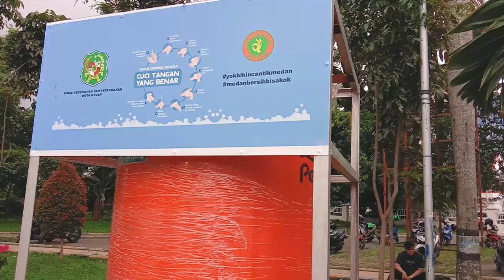Kondisi Kota Medan saat "NEW NORMAL" | song by Lathi No Copyright 2020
lathi b. p. sinais e sistemas lineares pdf
lathi b. p. sinais e sistemas lineares
justin d. lathia
lathi ft sara fajira
lathi flac
lathi ft sara fajira mp3
lathi feat sara fajira
lathi genius
lathi gunane kanggo
lathi guitar
lathi go international
lathi gacha life
lathi google translate
lathi glmv
lathi gitar
g lathiris
lathing
g&m lathing
g & m lathing contractors inc
g m lathing contractors
lathi huruf jawa
lathi hantu
lathi chordtela
lathi chord dasar
lathi chord am
lathi chord dm
lathi chart
be awaz hai lathi uski
lathi itu apa
lathi itu lagu apa
lathi itu siapa
lathi instrumental
lathi itu bahasa apa
lathi instrumental mp3
lathi instagram
lathi is
lathium i wont give up
lahti finland
pax i lathis
i am lathi
vm i lathi
i major lathi
i am lathi film
i major lathi film
lathi jawa
lathi jawa lirik
lathi jihan audy
lathi joox
lathi jaman majapahit
lathi jharna
lathi jowo
lathi jihan
dj lathi
dj lathi mp3
dj lathi mp3 download
dj lathi full bass
dj lathi 30 detik
dj lathi full bass mp3
dj lathi tik tok
dj lathish
lathi karaoke
lathi kunci gitar
lathi koplo
lathi karya siapa
lathi kartun
lathi kbbi
lathi karaoke mp3
lathi k
k k lathika
k s lathing steinbach
k j lathi lang bangalore train
k j lathi lang
k v lathia & co
k k lathika mla
k k lathika family
lathi lirik jawa
lathi lagu
lathi lagu siapa
lathi lirik chord
lathi lirik terjemah
lathi lagu tentang apa
lahti l 39
lahti l
lahti l-35
lathi mp3 download
lathi mp3 download free
lathi makeup
lathi makna
lathi mp4 download
lathi mp3 metrolagu
lathi music
lahti m 40
m r latheef
m zuhal a lathif
ruth lathi m.d
major i n lathi
lathi not angka
lathi nada dering
lathi no copyright
lathi nightcore
lathi np3
lathi nyi roro kidul
lathi news
lathi note angka
nektarios n. lathiotakis
ilves tampere n lahti
inter turku b lahti
lahti vs rops rovaniemi
lahti (vs) haka
n-kaubamaja lahtiolekuajad
n-clean lahti
lathi ost
lathi official
lathi original chord
lathi osu
lathi orang apa
lathi org mana
lathi ocha
lathi on spotify
o goriye lathi chal javegi
lathi penyanyi asal mana
lathi pencipta
lathi pianika
lathi piano
lathi piano chord
lathi plagiat
lathi pakarti nyawiji
lathi pengertian
b.p. lathi linear systems and signals
b p lathi
b p lathi pdf
b p lathi communication
lathi quotes
lathi quote
lathi charge quotes
bhagwan ki lathi quotes
khuda ki lathi quotes
allah ki lathi quotes
queen lahti
que latin
lathi reaction
lathi ringtone
lathi remix
lathi reza arap
lathi remix mp3
lathi rilis
lathi ringtone download
lathi reff mp3
naju r. lathia
lathi song
lathi story
lathi sejarah
lathi siapa
lathi seram
lathi spotify
lathi sara fajira mp3
lathi soundcloud
s lathika
latifah s
lathika s pai
dinesh s. lathi
k & s lathing
lathi terjemahan
lathi tiktok
lathi tegese
lathi trending
lathi tab
lathi translate
lathi terjemah indonesia
lathi tulisan jawa
lathi uyeshare
lathi ukulele chord
lathi unipad
lathi urban legend
lathi ukulele chords
lahti university
lathi uski bhains
lahti university of applied sciences
lathi versi jawa
lathi versi kadita
lathi versi
lathi video download mp4
lathi video lirik
lathi versi bts
lathi versi kadita mp3 download
lathi vocal only
v lahti results
lathika v krishnan
lathika v krishnan clinic
lahti v hifk
lahti v rops
lahti v haka
lahti v ilves
lathi weird genius mp3 download
lathi weird genius ft sara fajira
lathi weird genius download
lathi weird
lathi weird genius mp3
lathi weird genius lirik
lathi weird genius artinya
lathi weird genius chord
wg lathi
wg lathi mp3
wg lathi lirik
wg lathi chord
skoki w lahti
skoki narciarskie w lathi
download lagu wg lathi
lirik lagu wg lathi